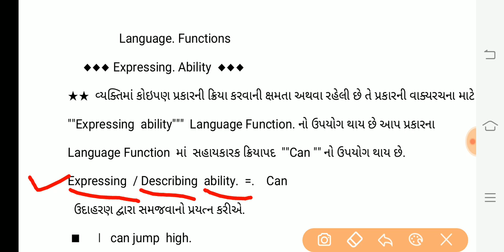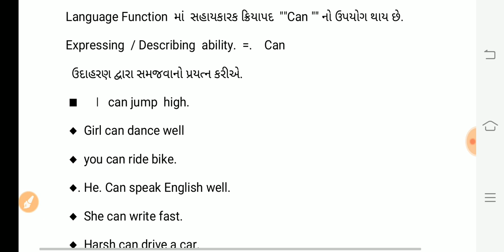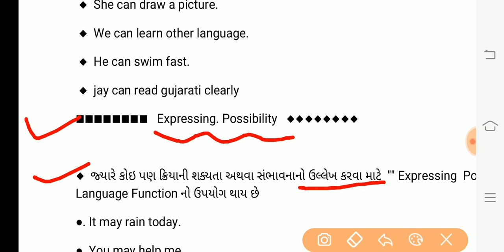Language Functions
lmp language functions
most imp Language Functions